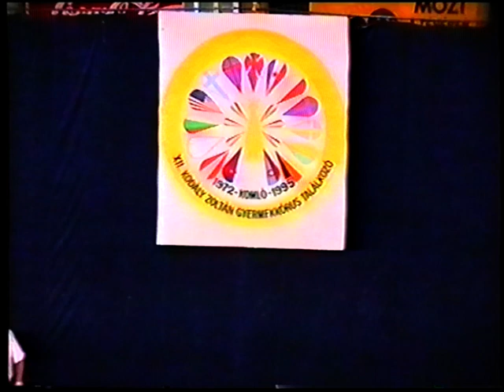XII. Kodály Zoltán Gyermekkórus Találkozó (3.)